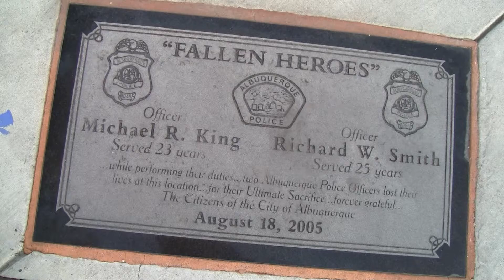Albuquerque Police - Shootings of Officer Mike King and Richard Smith Chief's Memorial Run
A cross town shooting rampage horrified people across Albuquerque. Diagnosed schizophrenic John Hyde killed five people ... including two police officers Micheal (Mike) King and Richard Smith who went to his home to pick him up for a mental evaluation. What officers Smith and King didn't know... was that Hyde had already gunned down d-o-t worker Benny Lopez. He also killed motorcycle shop workers David Fisher and Garrett Iverson earlier that day.

The Chief's Memorial Run has been done since 2005 for each graduating class of The Albuquerque Police Academy.

Participating in the run from The Albuquerque Police Department is Ray Schultz Chief of Police, Allen Banks Deputy Chief of Police, Paul Feist Deputy Chief of Police, Steve Warfield, Deputy Chief of Police, APD Commanders, and the training Academy staff who run from the UNM Duckpond to the corner of Ash and Gold where Officer Mike King and Officer Richard Smith were shot and killed.

Police Officers Mike King and Richard Smith were gun down on August 18, 2005.